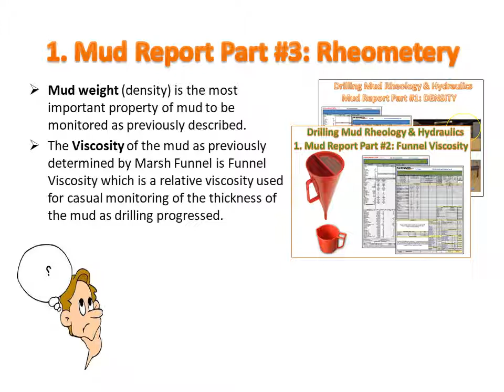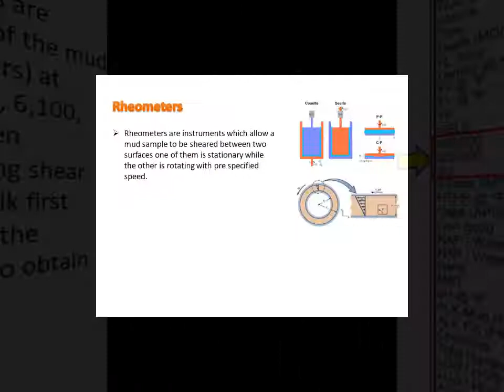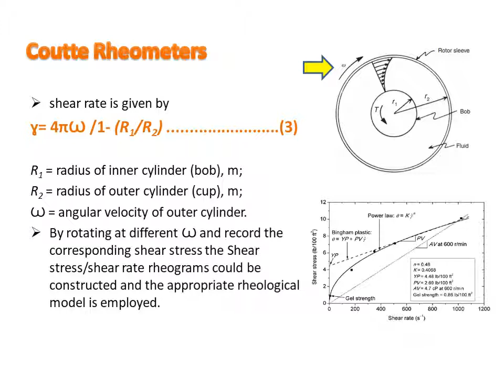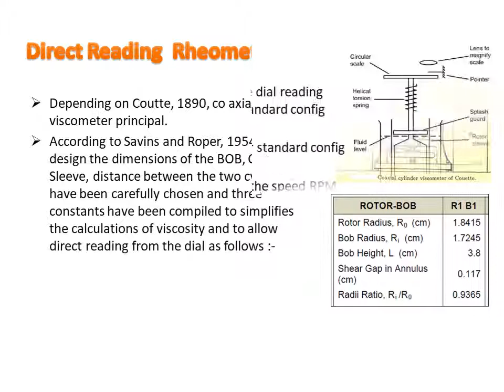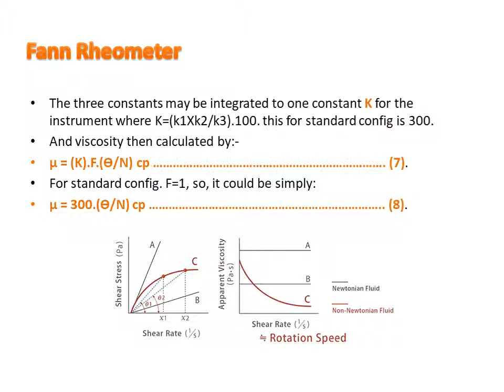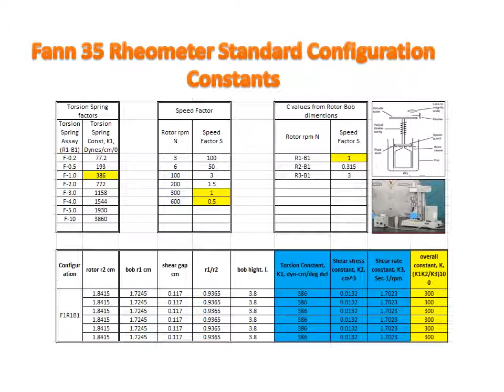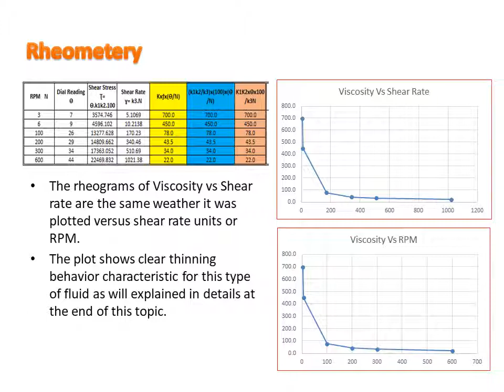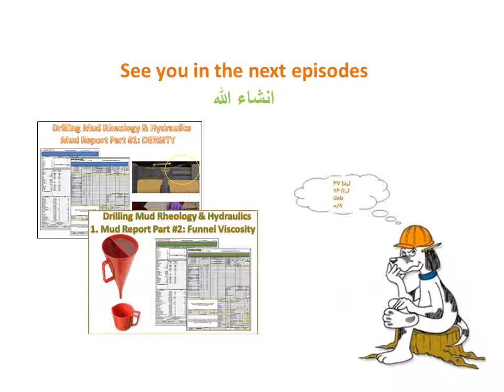Mud Report Part 3: Rheometry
A rheometer is a laboratory device used to measure the way in which a liquid, suspension or slurry flows in response to applied forces. It is used for those fluids which cannot be defined by a single value of viscosity and therefore require more parameters to be set and measured than is the case for a viscometer. It measures the rheology of the fluid.

There are two distinctively different types of rheometers. Rheometers that control the applied shear stress or shear strain are called rotational or shear rheometers, whereas rheometers that apply extensional stress or extensional strain are extensional rheometers. Rotational or shear type rheometers are usually designed as either a native strain-controlled instrument (control and apply a user-defined shear strain which can then measure the resulting shear stress) or a native stress-controlled instrument (control and apply a user-defined shear stress and measure the resulting shear strain).